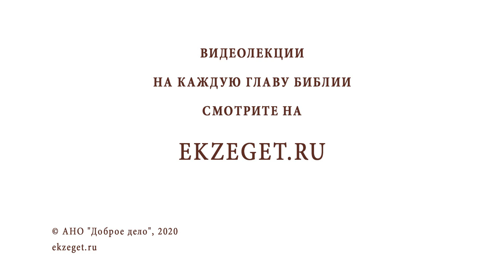Как перестать страдать от измены мужа? Библия отвечает. Протоиерей Владимир Новицкий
В сегодняшнем видео с протоиереем Владимиром Новицким рассуждаем на тему: "Как перестать страдать от измены мужа?"  Касаемся следующих тем:

🔸Душевное и физическое здоровье.
🔸Проблемы у виновника измены.
🔸Блудная зависимость - духовная болезнь.
🔸Испытание в жизни.
🔸Цель в жизни.